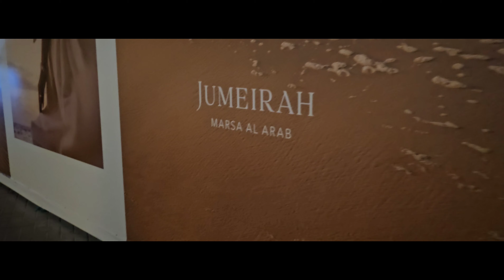living room me ki changes |Eid vibes|jumerah beach hotel gaye